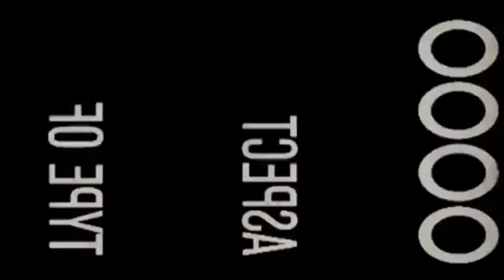GoAnimate Cringe Compilation Vol.3 - First 10 Minutes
A.K.A the preview of GACC Vol.3, watch it and grab your popcorns tomorrow.